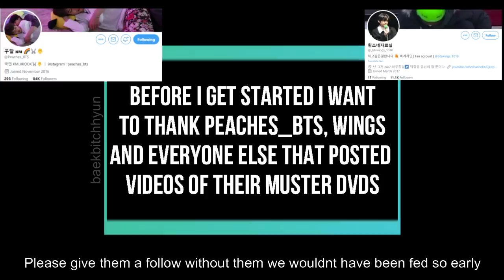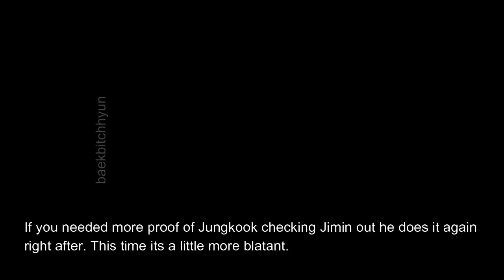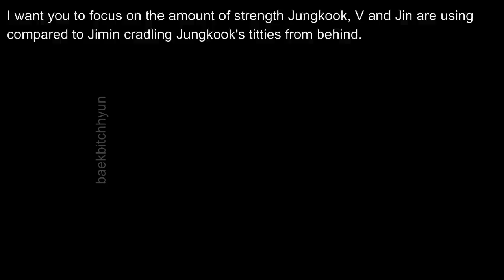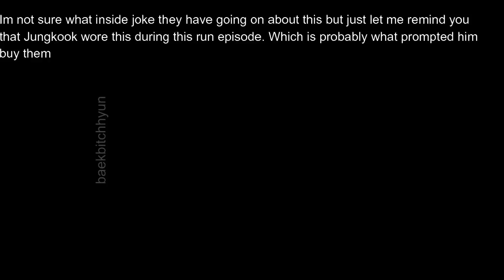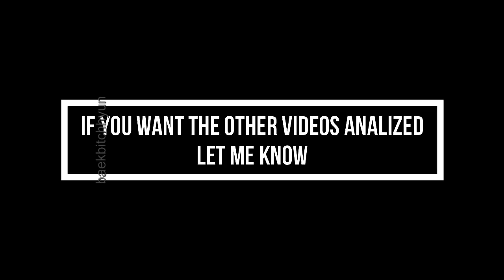Jikook Analysis: 5th Muster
SOoooooooo These moments almost k-worded meeeeeeee! These are the thoughts I had during this video hope you enjoy